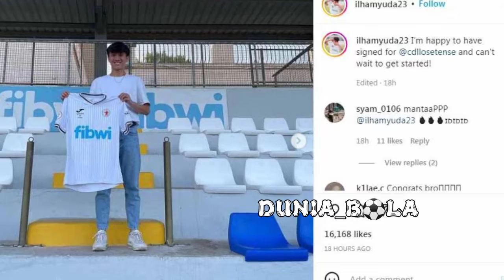Wonderkid Asal Pontianak Ilham Yuda Bermain di Spanyol, Langsung Dilirik Shin Tae Yong Bela Timnas!?